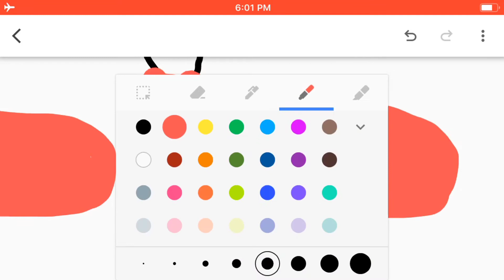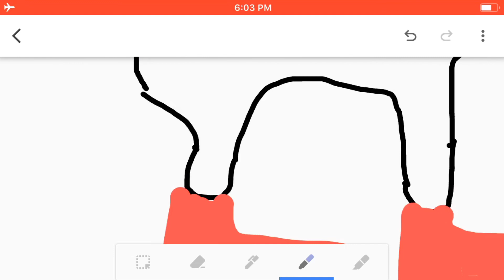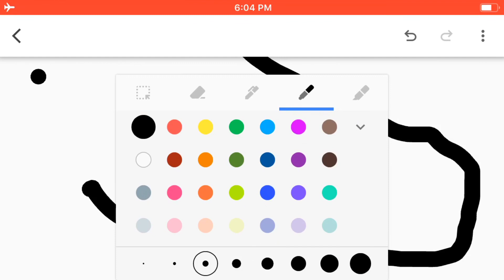Drawing a Unicorn with Platform Shoes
You will love this unicorn drawing with big red platform shoes. So quirky!